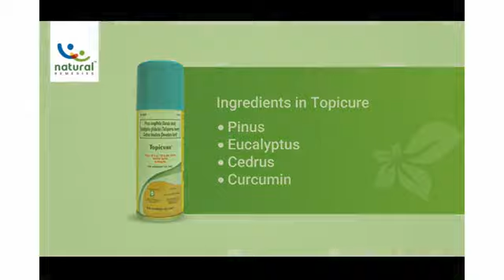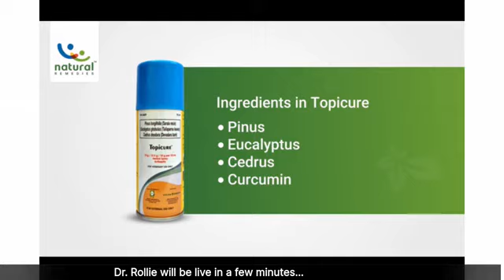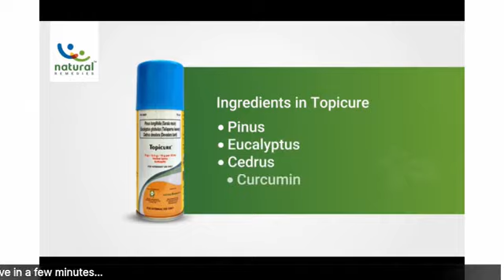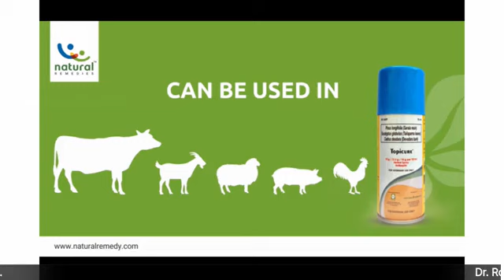Effective Management of Wounds in Animals Part 1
Ano nga ba ang mga tamang paraan sa epektibong wound management sa mga alaga natin hayop?
Ngayon hapon samahan ninyo kami sa isang talakayan na puno ng impormasyon kung paano natin mapapangalagaan ang ating mga alagang hayop mula sa impeksyon dala ng sugat.

Webinar with Dr. Rodolfo Encarnacion Jr.
Managing Director of EAVPI